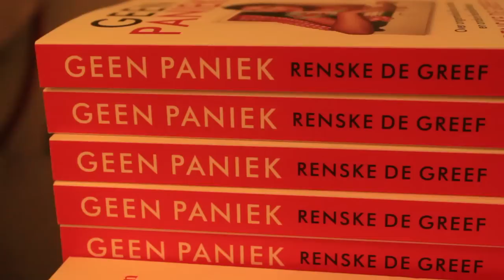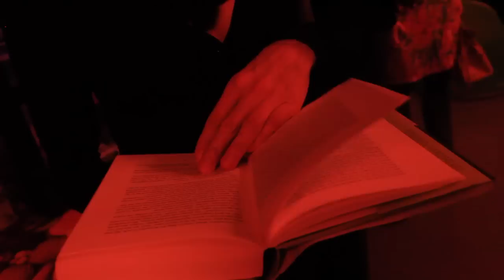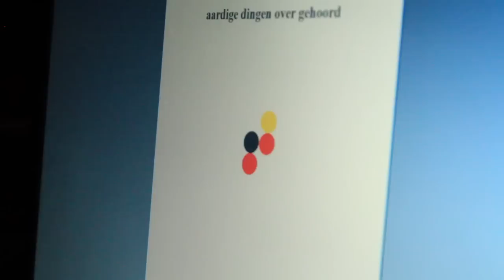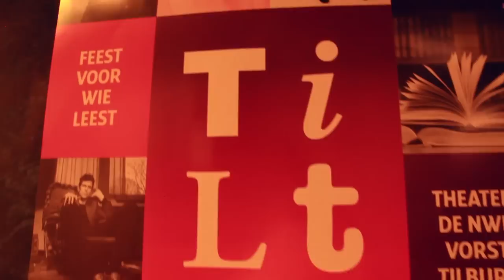TILT 2012 Tilburgs Literatuur festival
Verslag van het TILT in de Nieuwe Vorst in Tilburg, zaterdag 17 maart 2012.
Met optredens van o.a. Robert Vuijsje, Marente de Moor, Gummbah, Esther Porcelijn, Renske de Greef, Hanna Bervoets, A.H.J. Doutzenberg, The Kik, Martin Beversluis, en koek Wous en Trommel. Een avond vol literatuur, poezie en muziek.